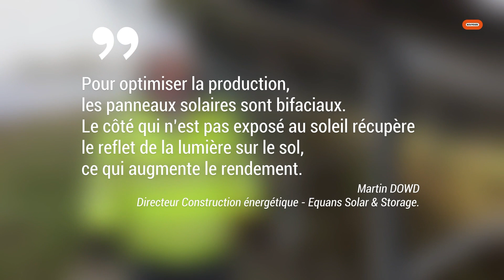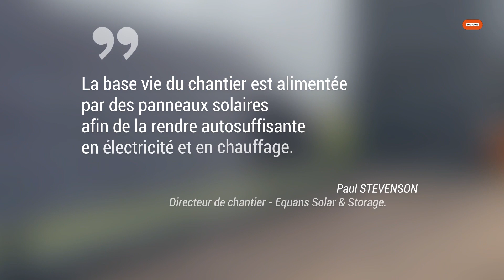Royaume-Uni : Solar & Storage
Présent sur le marché photovoltaïque et le stockage d’énergie depuis 2010, Equans a créé en octobre 2023 la marque de spécialité Equans Solar & Storage. Direction le Royaume-Uni, un marché porteur où, contrairement aux idées reçues, le soleil brille aussi.

Crédits :
Images : drône Jérémie Souteyrat
Production : Bouygues SA (2024)